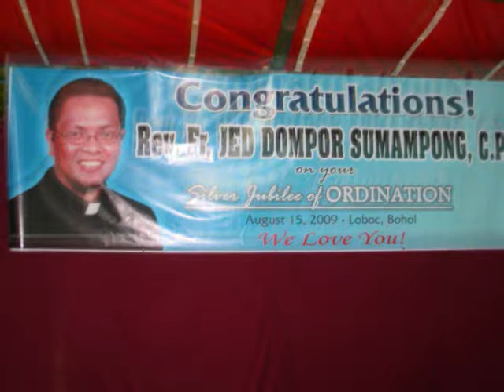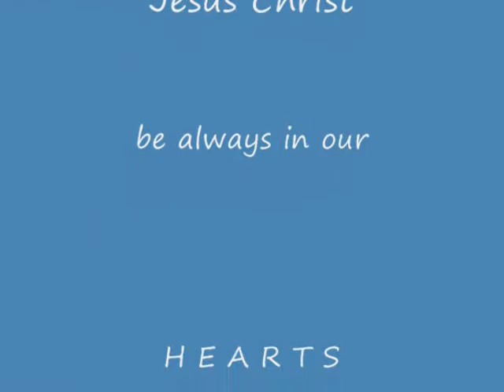25th Anniversary of Ordination to the Priesthood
Priestly Hands, Priestly Voice by Arnold Zamora and Filipino Priests of San Francisco.
Thanksgiving mass at St. Peter's church Loboc, Bohol, Philippines